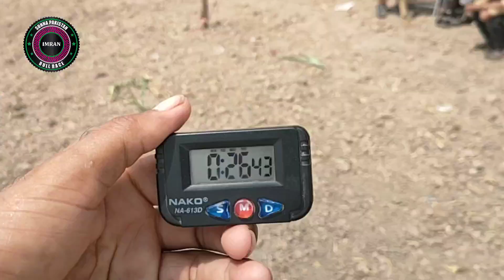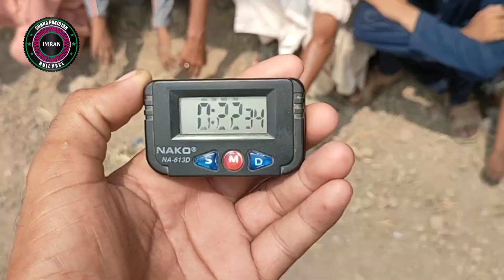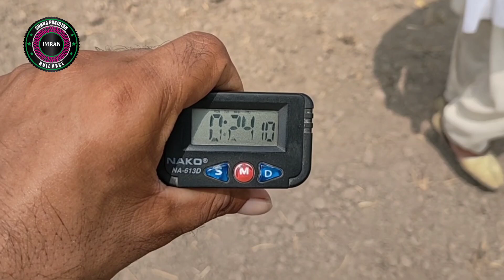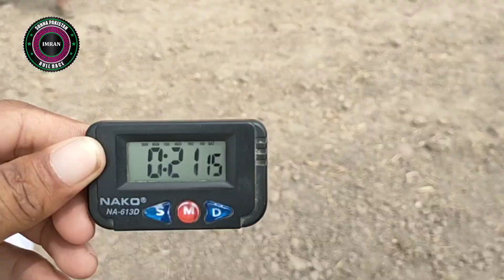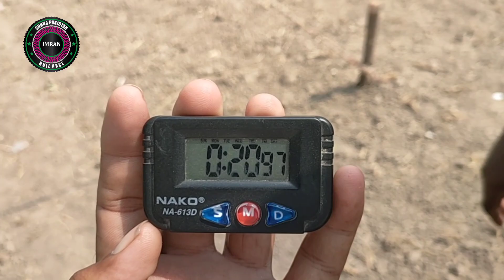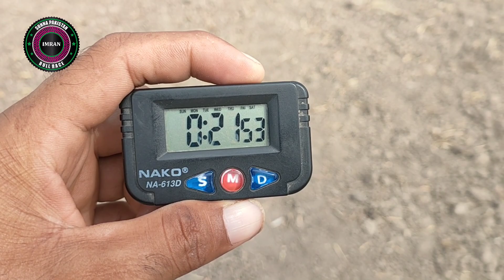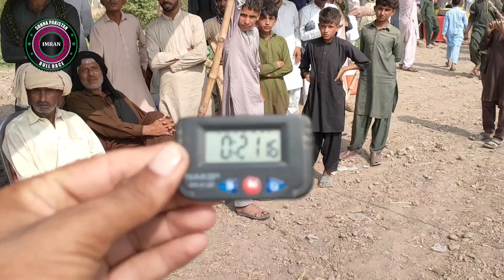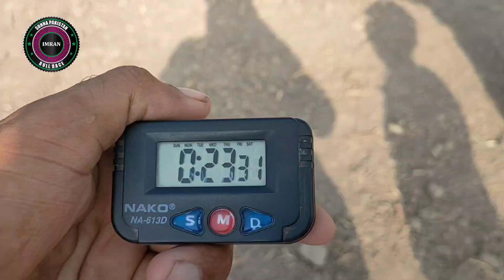New Bull Race Ghari Da Jalsa=All Junabi Punjab K Bail July 14,2021 نیو بیل مرزے شاہ بخاری نزد اروتی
manzoor kirlo,
numberdar hd,
you tv,
airpot funny,
bast comedy,
stage comedy,
kirlo 1122,
mujra new,
mahik malik,
new funny,
india funny,
punjabi funny,
chacha bishna,
an tv,
pp tv,
you tv2,
india funy,
stage drama,
chuto dada funny,
chal tv,
pendo tv,
dito funny,
anam funny,
numberdaar new video,
chawani athaani funny,
emotional story,
emotional story 2020,
emotional story that will make you cry,
emotional story cartoon,
emotional story of father and daughter,
emotional story punjabi,
emotional video,
emotional videos,
heart touching story,
heart touching story that will make you cry,
emotional story 2021.billo Rani cleaning| Daily Routine life |Village life routine.Compromise For Rent
Ganda Malik Makan Aur Majboor Bivi
bhabhi story
village life
pak rural life
majboor bivi
moral story
Top Crime Story 2021.punjabi funny
new funny
kirlo new video
kirlo
funny new video
airport new video
airport new funny videos
kirli funny video
funny
airpot funny
funny video
punjabi funny video
funny videos
airport aur helmet new funny
funny video kali kirli
kirli saraiki funny video
kirli tiktok funny video
funny new video 2020
kirlo funny videos 2021
Number Daar
Number Daar Funny
Dulhan Baaji Funny
Number Daar Funny Video
Be Emaan Dodhi Funny
New Top Funnyرانا منور کے بیل قلندرے کی نیو ٹرائVideo from عمران خان